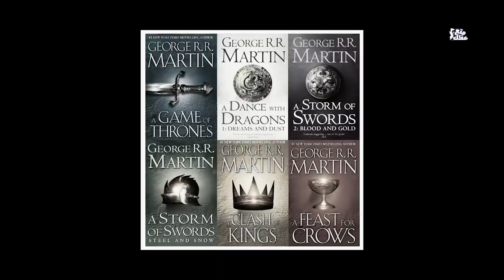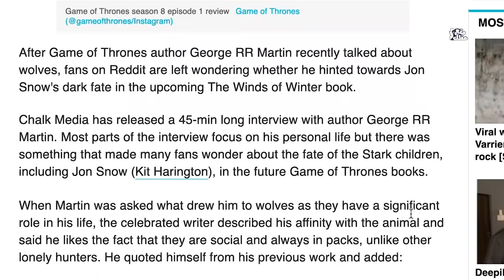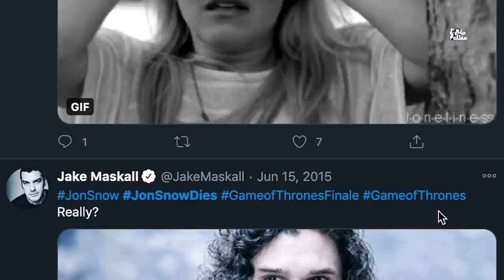جون سنو | ذئب ستارك وتنين التارجيريان !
اليوم نتحدث عن واحدة من اشهر الشخصيات الخيالية في العالم خلال العشر سنوات الأخيرة , والتي تعتبر الشخصية الرئيسية واحد اهم الشخصيات في عالم رويات " اغنية الجليد والنار" للكاتب الأمريكي جورج ر. ر. مارتن , وهى الرويات التي اخذ منها المسلسل التلفزيونى الأشهر على الاطلاق "صراع العروش"  game of thrones